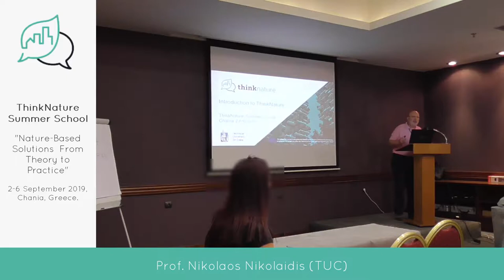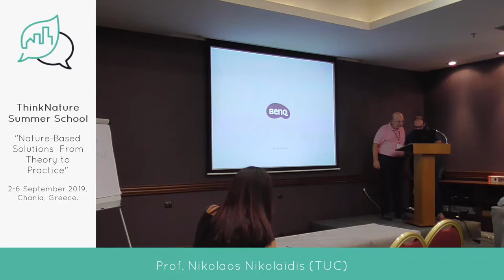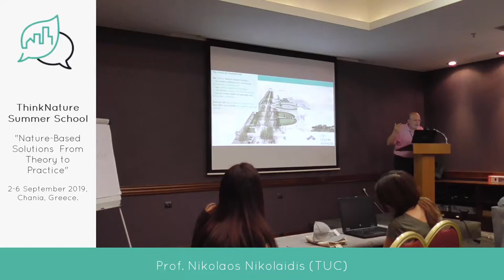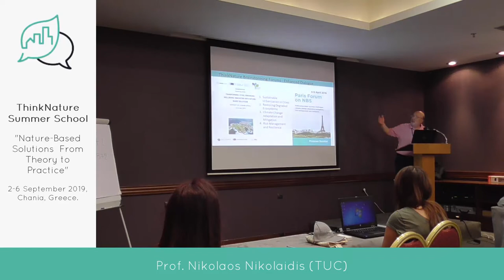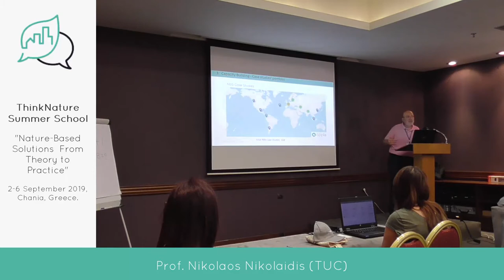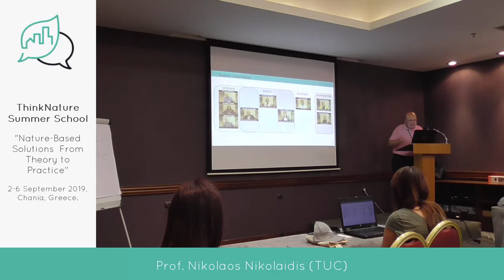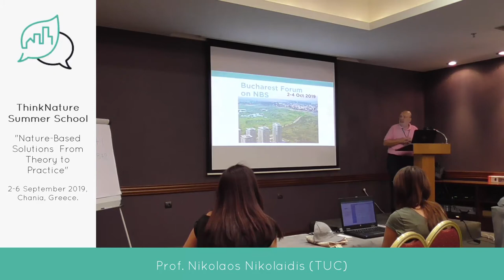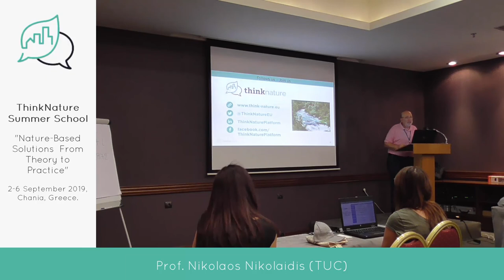#01 "NBS INTRODUCTION" part 1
ThinkNature  Summer School 2 - 6 September 2019
Presenter: Nikos Nikolaidis (TUC)